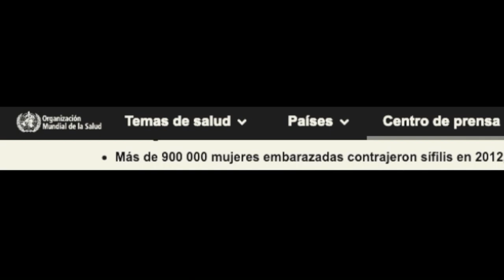EPS - Enfermedades de Transmisión Sexual (entrevistas/vlog)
Equipo 1 - Grupo 4